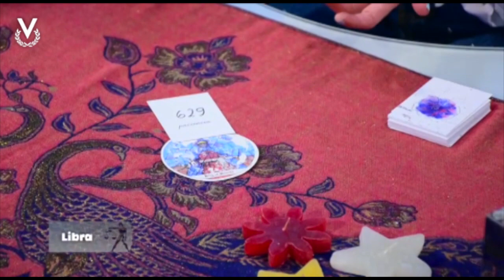Libra - 24_04_2023 - Los Astros